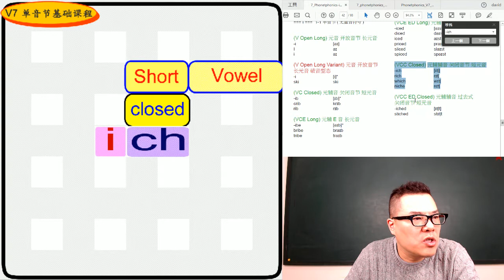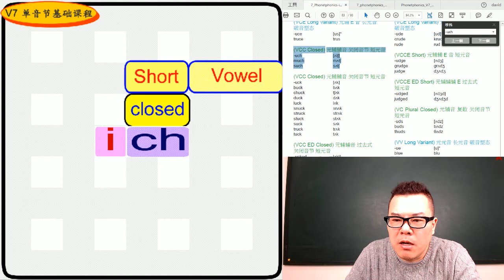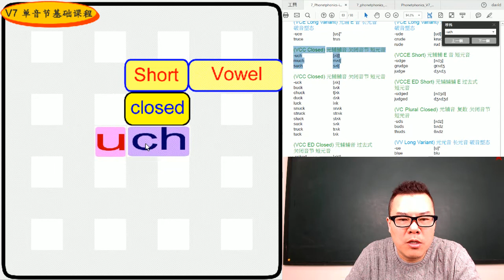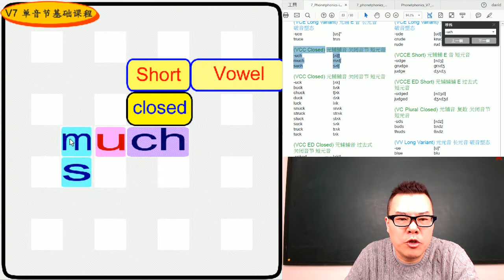丁宗同美語V7(67回) : -uch 韻音組合 (自然發音、國際音標、音素)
🔠 韻音/連音 組合【 -uch 】Rhyme sets 🔠

(VCC Closed) 母子子音 關閉音節 短母音
-uch [ʌtʃ]
much mʌtʃ
such sʌtʃ

wechat: davidting88
Line: davidting88